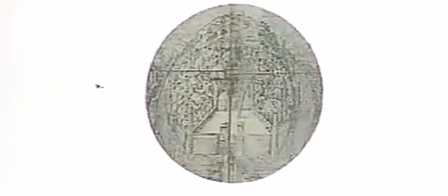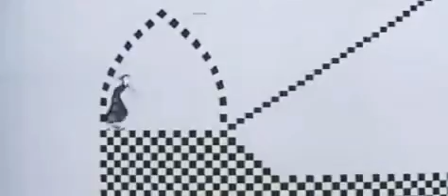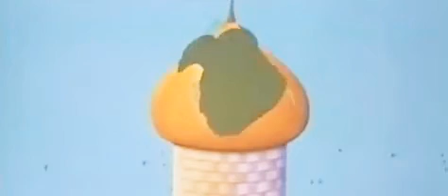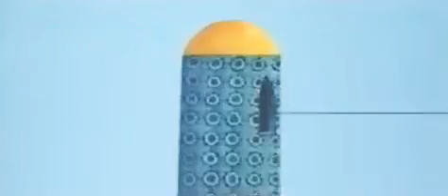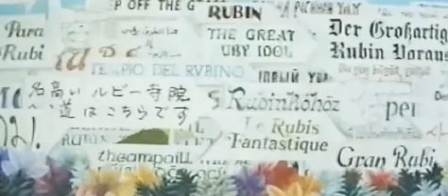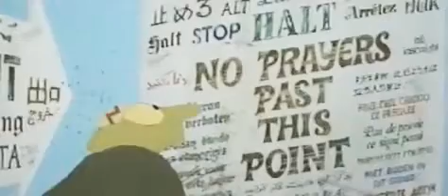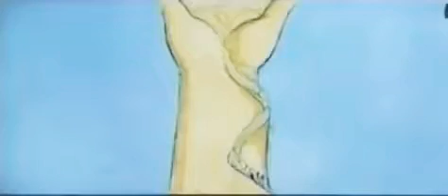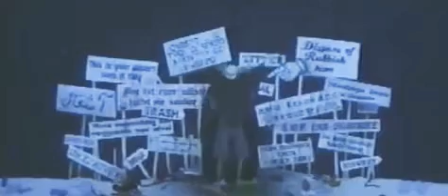The Thief and the Cobbler: The Keramidas Cut